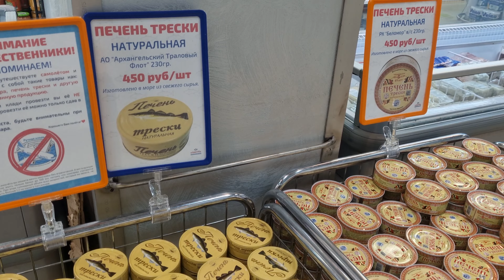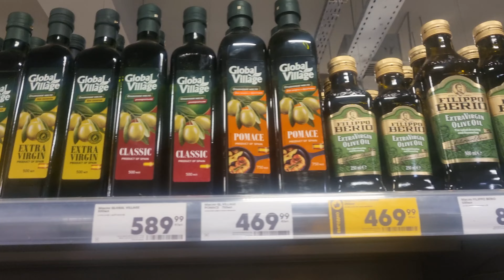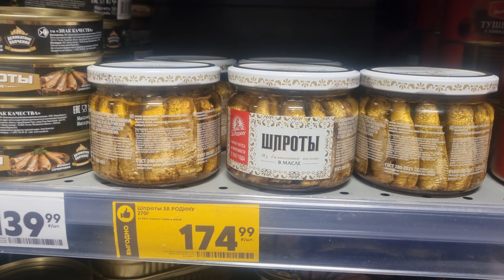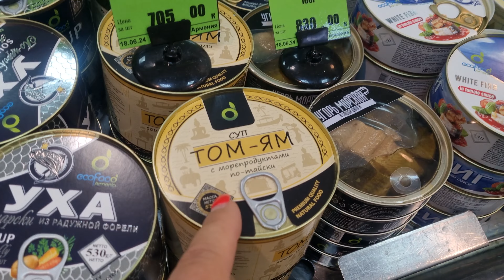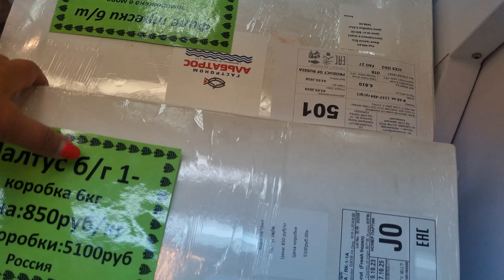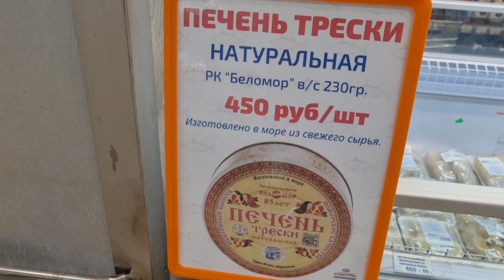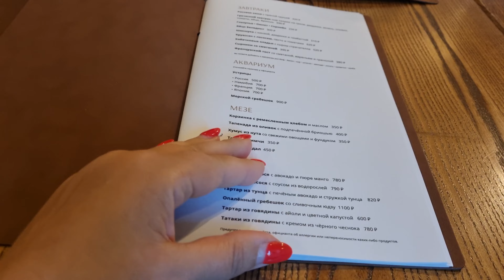1000 km From Moscow/ Where to Buy Cheap Northern Fish??? 🐠 Life of Russians Not Far From Arctic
1000 km From Moscow/ Where to Buy Cheap Northern Fish??? 🐠 Life of Russians Not Far From Arctic
🔥 Links to the Instagram  of Restaurant INSIDE

Tags for promotion on Youtube: made in russland, arkhangelsk, russian girls, russian girls, russia, russian women, russian girl,  arkhangelsk local market, arkhangelsk russia, russia, russian north, arkhangelsk city, arkhangelsk oblast, north, white sea, real russia, town, living in russia, northern dvina river, ivan the terrible, russian federal subjects, broken roads, northern dvina, daily Russian life, made in russland, russia under sanctions, russia today, russian economy, life in russia after sanctions, russia news,  russian people,  how people live in russia, russia city video, russian food, soviet union, ussr, places to visit, places to see, history of russia, world travel vlogs, the volga river, culture of russia, tourist destinations, tourist attractions, historic city, russian life, real russia,  aquaculture, caviar process, sturgeon fish, fish eggs, beluga, fish farm, modern agriculture technology,  travel, travel vlog, travel video, best travel destinations in the world, 2024 travel destinations, cheap travel destinations, travel places 4k 2024, world travel, travel places, walking, adventure, social media vs reality,  exploring abandoned places, video tour,What does a Russian Supermarket look like, inside a russian supermarket, russian supermarket moscow, Russian TYPICAL Supermarket, russian typical supermarket,  Russian Supermarket Tour 2024, Russian Supermarket During Sanctions, russian grocery shopping, grocery shopping in russia, grocery shop in russia